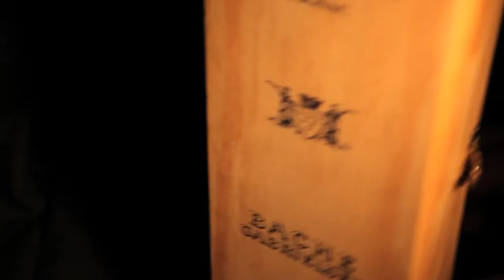Bache-Gabrielsens Venner VK 2014